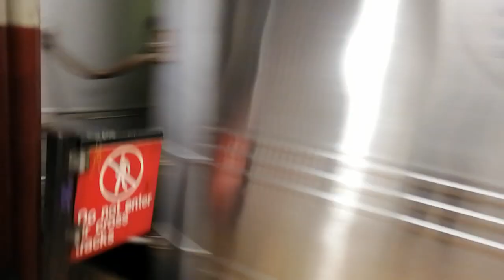3/11 N Q at DeKalb Av and R at Jay St(1)